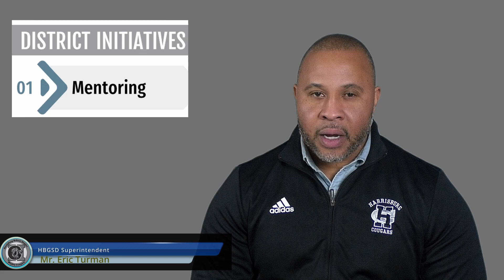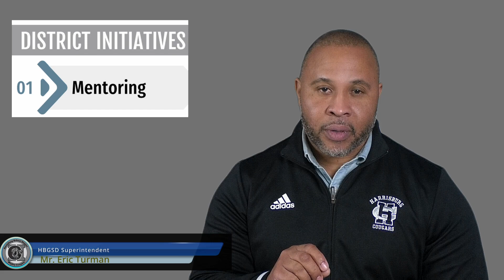Harrisburg School District's Superintendent shares mentoring opportunities.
Harrisburg School District's Superintendent shares mentoring opportunities to impact the lives of HBGSD Students.